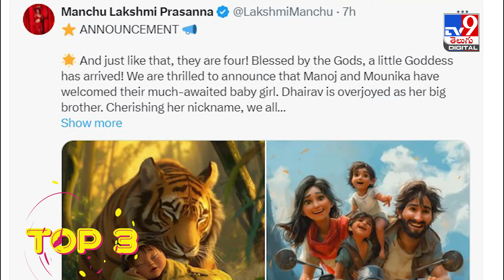Top9 ET: రిలీజ్‌కు ముందే రూ.100 కోట్లు అది పుష్ప రాజ్‌ క్రేజ్‌ | ఆ విషయంలో NTRని ఫాలో అవుతున్న బన్నీ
Credit: Entertainment | SateeshChandra /Producer